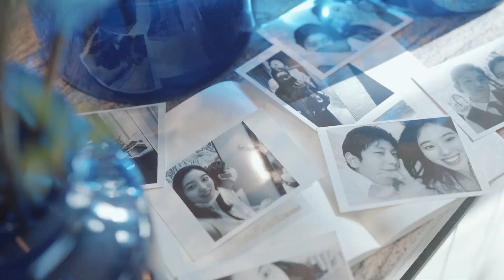【結婚式レポ】リストランテKubotsu ver.10 ひらまつウエディング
“大切な人と豊かな時を過ごす幸せ”を守り続けるための新しい安全基準
「Hiramatsuスタンダード」を制定しました。

ひらまつのレストランウエディングは、20年以上前、
レストランを訪れたひと組のカップルの幸せのストーリーから始まりました。

美味しいお料理、素敵な空間、心温まるサービスで
楽しいひと時を過ごしたレストランは、ふたりが愛を育んだ大切な場所に。
"結婚"という新しい人生のスタートを決めたとき、
ふたりがウエディングパーティの舞台として選んだのも、そのレストランでした。

なぜなら、
特別な1日に招く人たち――これまで見守ってくれた家族や、応援してくれた人たちに、
ふたりが一番伝えたかったのは、心からの「ありがとう」だったからです。
ふたりが感動したお料理の数々を、感謝の気持ちを込めてお招きしたゲストにふるまいたい。
シンプルだけれど、何よりも心に響くおもてなしは、レストランだからこそかなえられる素敵な形でしょう。
ひらまつウエディングは、そんなレストランウエディングの“原点”を守り続けています。

▼式場ページからオンライン相談やフェアの予約も可能です。お気軽にご相談ください。